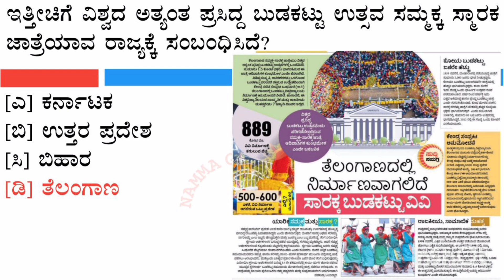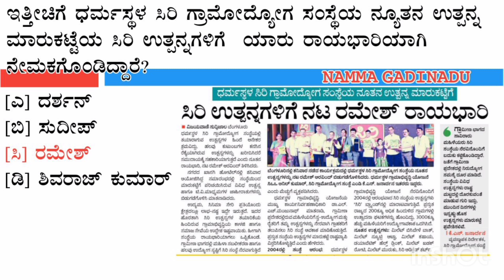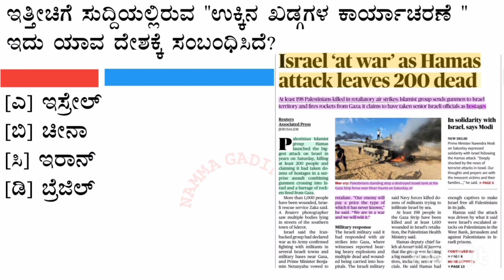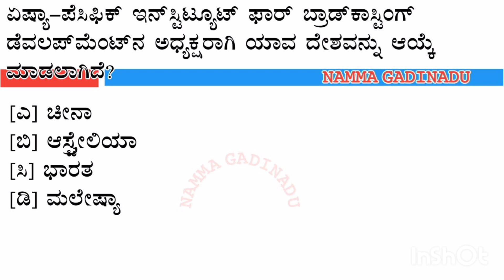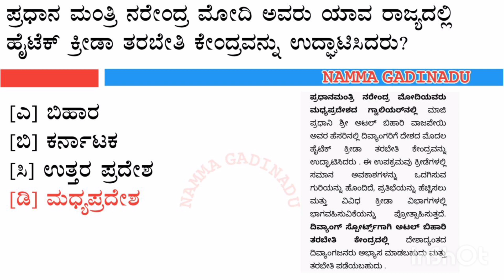8 October Current Affairs 2023 | Daily Current Affairs | Current Affairs Today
8 October Current Affairs 2023 | Daily Current Affairs | Current Affairs Today

X

Today | Current Affairs 2023 | Daily Current Affairs by

Ashish Gautam: In Today's Current Affairs Session we

will discuss daily current affairs MCQ, Important

Current Affairs for All Competitive Exams Preparation.

Current General Awareness Session for Government

Exams Preparation with GK Questions and Answers in

 Daily Current Affairs Session is useful for

IAS, UPSC, SBI PO, SBI Clerk, IBPS PO, IBPS Clerk, Bank

Exam, SSC, MTS, CHSL, CGL, RBI Grade B Officer, TNPSC, RRB, UPPSC, BPSC, MPPSC, and Other Government Job Preparation